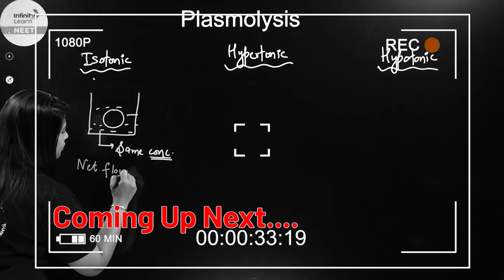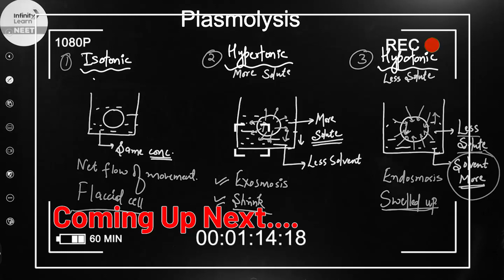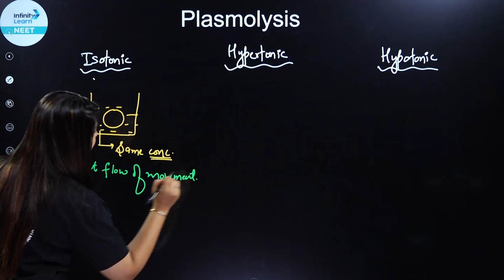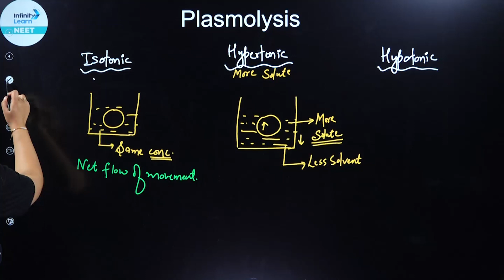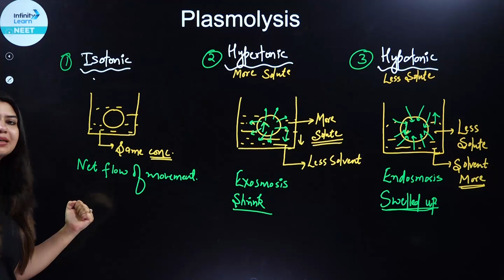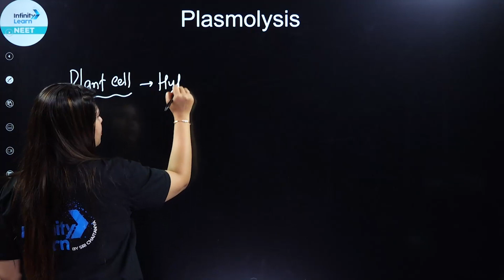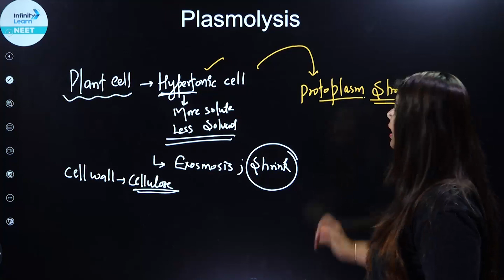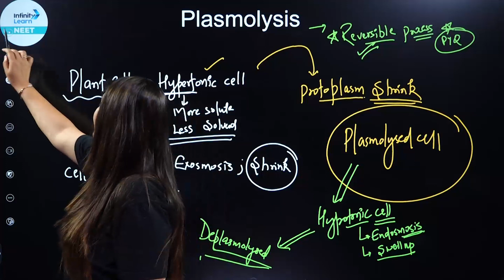Plasmolysis || ShortLecture || NEET2024 Botany || Infinity Learn NEET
In this captivating session, our expert biology educators will take you on a botanical journey to explore the phenomenon of plasmolysis and its significance in plant physiology. 🌾 From understanding the principles of osmosis to dissecting the stages of plasmolysis, we've got you covered! 💡

Here's what you can expect in this knowledge-packed video:
🔎 Core Concepts Simplified: We'll break down complex biological processes into clear explanations, making plasmolysis easy to grasp and retain.
🌱 NEET-Focused Content: Stay laser-focused on the plasmolysis topic, ensuring you're well-prepared for the NEET biology section.
📚 Visual Learning: Engage in informative animations and diagrams that bring plasmolysis to life, aiding in better understanding.
💡 Significance in NEET Exams: Discover the importance of plasmolysis in the context of NEET questions, ensuring you're ready to tackle related queries with ease.
🌾 Real-Life Applications: Explore the practical implications of plasmolysis in plant responses to environmental changes.

Whether you're looking to revise or seeking a comprehensive overview of plasmolysis for the NEET exam, this video is your key to success! 🏅

Don't miss this opportunity to deepen your understanding of plasmolysis and excel in NEET biology. Hit that "play" button and join us for an informative journey into the world of plasmolysis. 🌱

Topics covered session:
Plasmolysis
0:00-1:34 Introduction
1:35-15:08 Explain the Plasmolysis